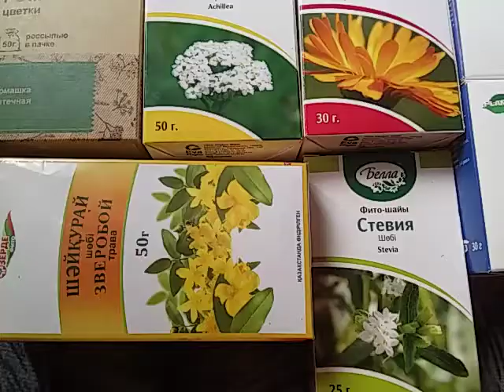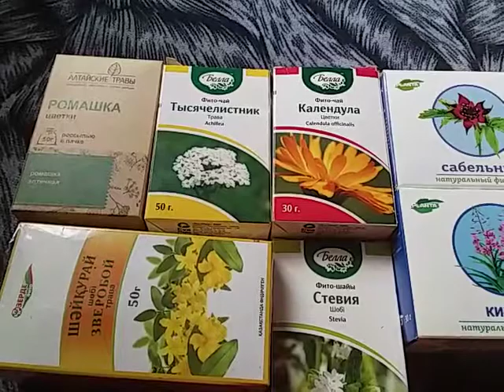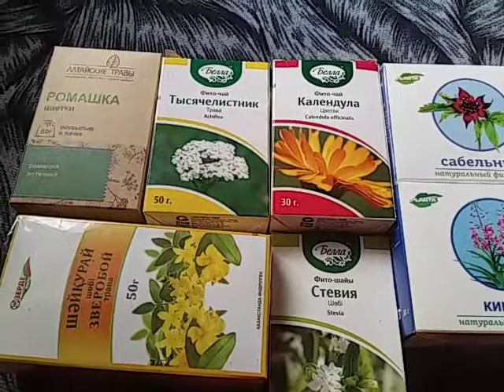26 июня 2020 г.